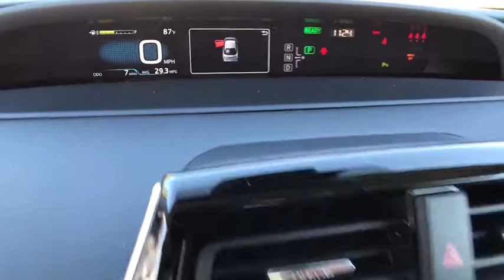2017 TOYOTA PRIUS Northern California, Redding, Sacramento, Red Bluff, Chico, CA H3543559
2017 TOYOTA PRIUS

250 E. Cypress Ave.

Nav System, Heated Seats, Hybrid, PRIUS FOUR/FOUR TOURING SAFETY PLUS P... CARPET MAT PACKAGE, PREMIUM CONVENIENCE PACKAGE. Four Touring trim, MAGNETIC GRAY METALLIC exterior and BLACK interior. EPA 50 MPG Hwy/54 MPG City! CLICK ME!br /br /KEY FEATURES INCLUDEbr /Heated Driver Seat, Back-Up Camera, Hybrid. Rear Spoiler, Aluminum Wheels, Keyless Entry, Child Safety Locks, Steering Wheel Controls, Electronic Stability Control, Heated Mirrors. br /br /OPTION PACKAGESbr /PREMIUM CONVENIENCE PACKAGE Safety Connect, emergency assistance, stolen vehicle locator, roadside assistance and automatic collision notification, Available by subscription, (Complimentary 1-year trial subscription), Radio: Entune Premium JBL Audio w/Nav & App Suite, the Entune Multimedia Bundle, 7 inch high resolution touch-screen w/split screen display, AM/FM CD player w/MP3/WMA playback capability, 10 JBL GreenEdge speakers in 8 locations, auxiliary audio jack, USB 2.0 port w/iPod connectivity and control, advanced voice recognition, hands-free phone capability, phone book access and music streaming via Bluetooth wireless technology, Siri Eyes Free, Entune App Suite (includes Destination Search, iHeartRadio, MovieTickets.com, OpenTable, Pandora, Facebook Places, Yelp and Slacker, PRIUS FOUR/FOUR TOURING SAFETY PLUS PACKAGE Intelligent Clearance Sonar, intelligent parking assist, CARPET MAT PACKAGE carpet floor mats and cargo mat. br /br /EXPERTS RAVEbr /Great Gas Mileage: 54 MPG City. br /br /OUR OFFERINGSbr /Our commitment to treating you in a neighborly fashion extends from our inventories and auto repair service to our no-frills, easy-to-comprehend auto financing. This comes not only in the form of car loans and leasing service for drivers from Redding, Chico, Red Bluff and Shasta Lake br /br /Horsepower calculations based on trim engine configuration. Fuel economy calculations based on original manufacturer data for trim engine configuration. Please confirm the accuracy of the included equipment by calling us prior to purchase. br /